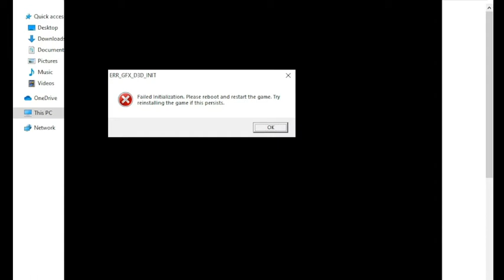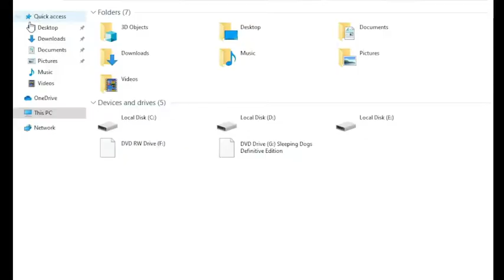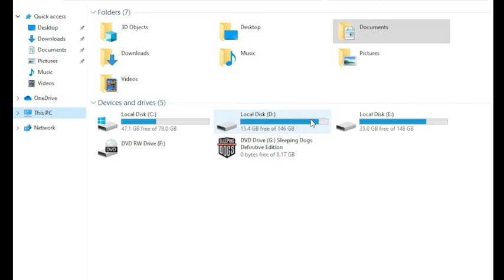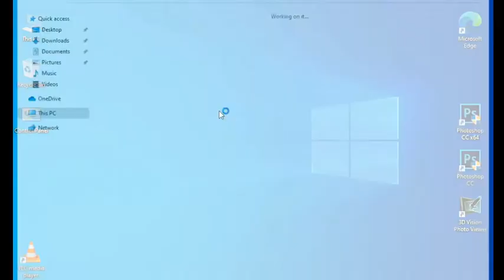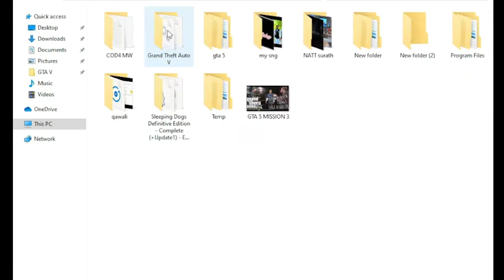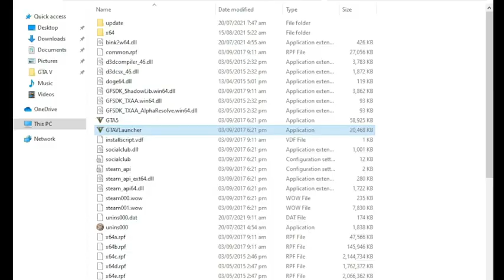Fail instalization. plz reboot and restart the game in Hindi. # BeTheFirstGaming# Error